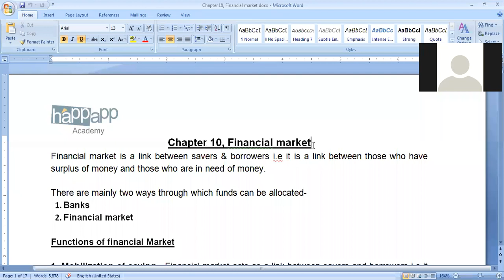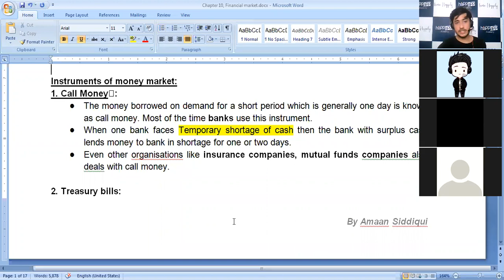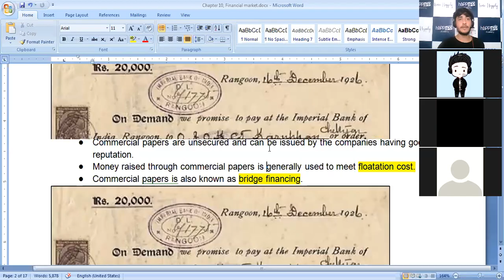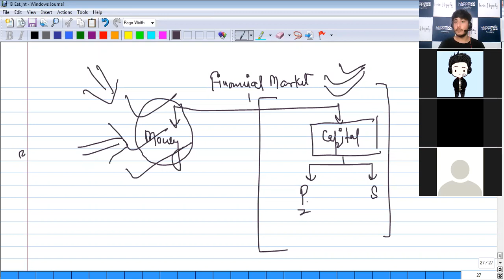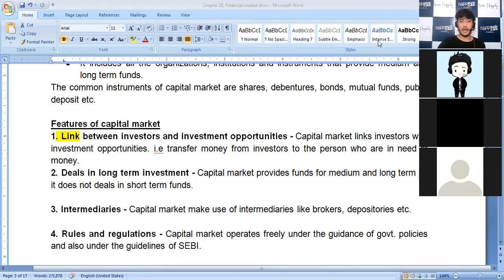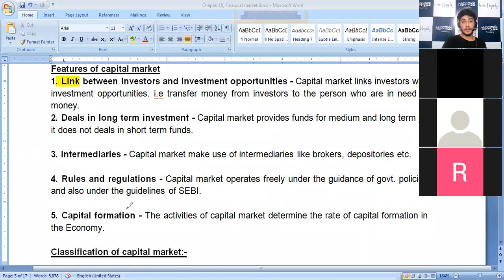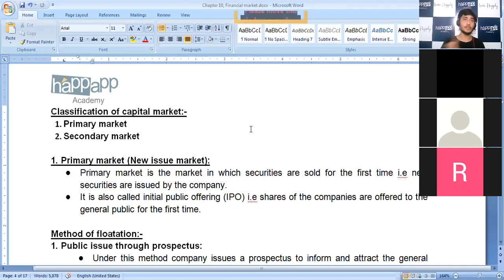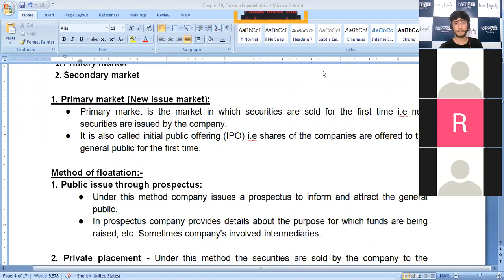Lecture 3 | Chapter 10: Financial Market | Business Studies | CBSE, ISC, CUET Exam Preparation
Title:
“Chapter 10: Financial Market | Business Studies | CBSE, ISC, CUET Exam Preparation”

👉 Amaan Sir: @_singwithdanny

Description:
In this video, we cover Chapter 10: Financial Market from the Business Studies syllabus for CBSE, ISC, and CUET students. This comprehensive lecture will help you understand the structure and functioning of financial markets, which is crucial for exam preparation. We will dive deep into the types of financial markets, the role of stock exchanges, regulatory frameworks, and key concepts like SEBI, primary and secondary markets, and much more. Get ready for a clear and simplified explanation of this important chapter to ace your exams!

Topics Covered in the Video:

 1. Introduction to Financial Market
 2. Functions of Financial Markets
 3. Types of Financial Markets
 4. Primary Market vs. Secondary Market
 5. Stock Exchange and its Functions
 6. SEBI – Role and Objectives
 7. Capital Market and Money Market
 8. Instruments of Financial Markets
 9. Regulations and Reforms in Financial Markets
 10. Exam Tips and Important Questions

Prepare efficiently for your exams with this in-depth breakdown of Financial Market concepts. Don’t forget to take notes!

👉 Amaan Sir: @_singwithdanny